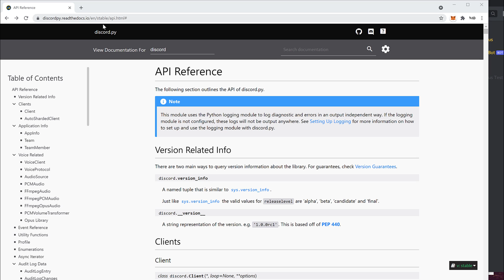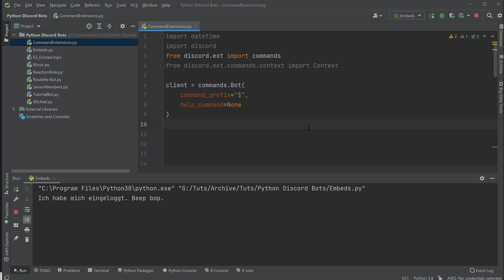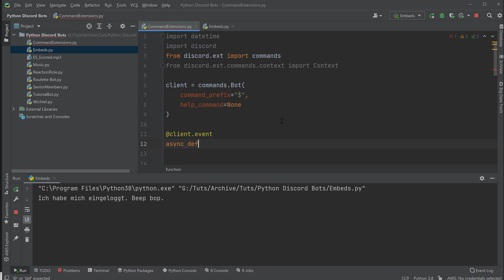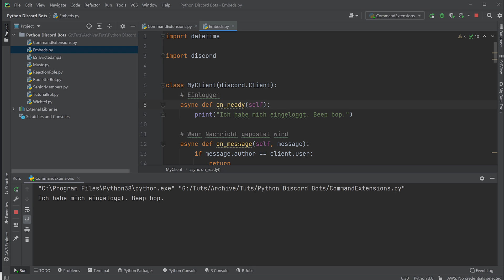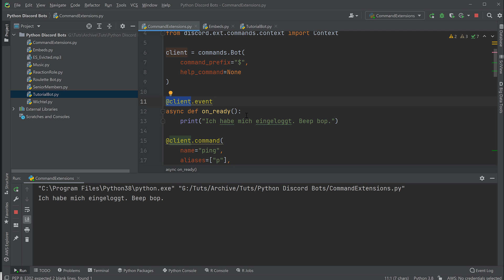Discord Bots in Python Tutorial #21 - Command Extensions [Deutsch/German]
Hier zeige ich euch, wie man mit Command Extensions umgeht und den Bot erweitert.

Playlist * *Meine Website mit allen anderen Kanälen und Newsletter* *